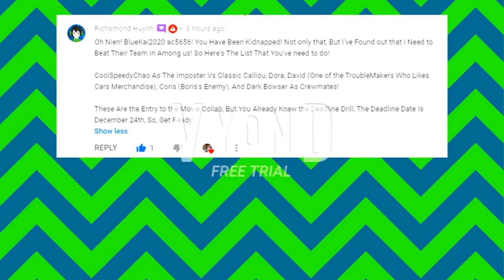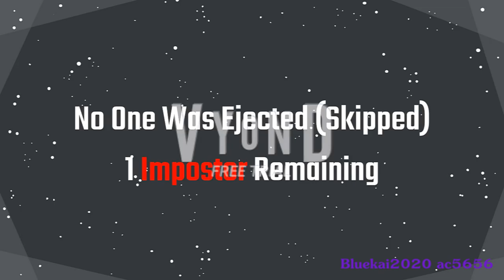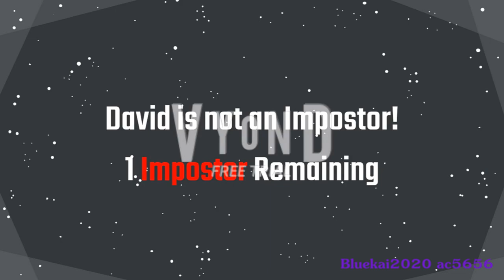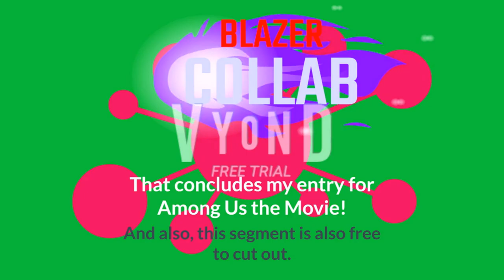Coolspeedychao as Impostor Vs 5 Troublemakers as Crewmates (Blazer Collab Among Us Movie ? Entry)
Entry number to be determined...

This is a collab entry for Richsmond Huynh's "Among Us The Movie" Collab (You can watch the entry by Richsmond Huynh himself)

If your devices can handle 60fps framerate, I recommend you watching in 720p or 1080p for the best experience.

Featuring Coolspeedychao as an Impostor,

And the 5 Troublemakers as Crewmates:
1.  Classic Calliou
2. Dora
3. David (One of the TroubleMakers Who Likes Cars Merchandise)
4. Coris (Boris's Enemy)
5. Dark Bowser

Created with GoAnimate/Vyond with Vyond Studio, but edited with Vegas Pro 11 with a proper watermark, and a 60fps conversion.